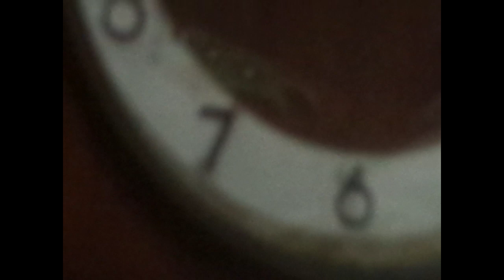Días con sentimientos compartidos | Melancholia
Serie de mis días a día grabados con la Sony Cyber -Shot DSC W690